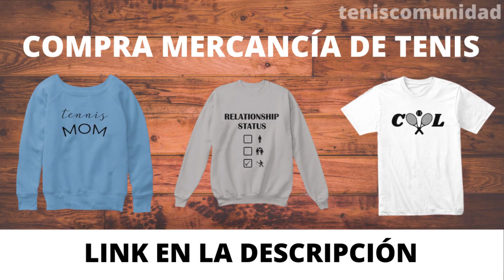THIEM CAMPEÓN US OPEN 2020 || NOVAK DJOKOVIC DESCALIFICADO || LO BUENO Y LO MALO DEL US OPEN 2020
THIEM CAMPEÓN US OPEN 2020 || DJOKOVIC DESCALIFICADO || LO BUENO Y LO MALO US OPEN 2020

Hacemos un repaso por lo que fue el Grand Slam americano, que termino coronando a Thiem con su primer Grand Slam, la descalificación de Novak Djokovic, entre muchas cosas más.

🚨Adquiere ya la mejor mercancía y los mejores productos para los amantes del tenis. 👚🎾

Credit: @Us Open, @ATP Tour, @Tennischannel, @Espn, @Tennis TV, @Wimbledon, @Australia Open, @Roland Garros, @LTA, @Travel&Sports, @Djoker Nole.